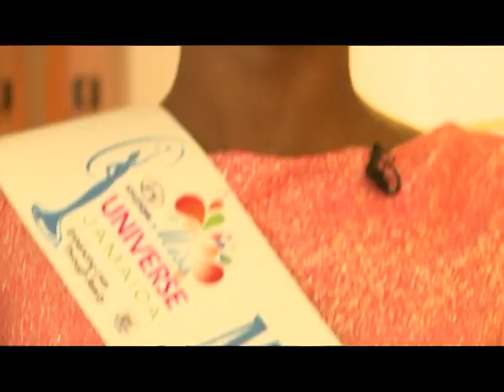MISS UNIVERSE JAMAICA 2014: SHANTANA FOLKES